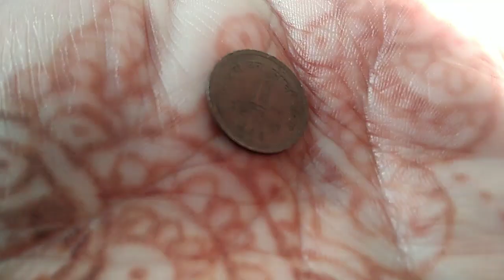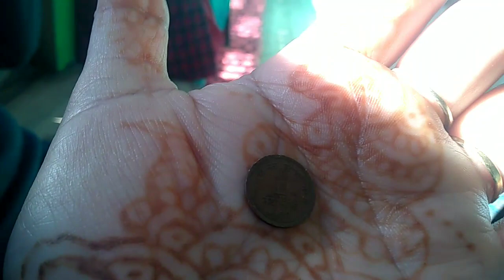मायके में इतना बड़ा Surprise मिला पहली बार। पहाड़ी मंडयाली धाम किस खुशी में बनाई।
himacahli tamnna bhargav